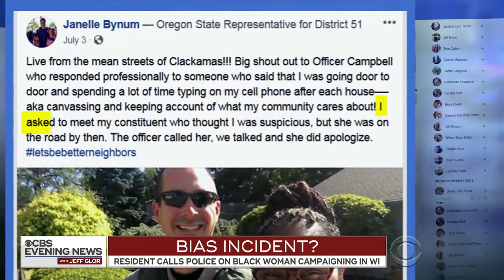Police called on black candidate campaigning door to door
Shelia Stubbs was campaigning door to door for state assembly in her Wisconsin district when the police showed up. Someone had called 911, claiming there was a "suspicious vehicle." CBS News national correspondent Jericka Duncan reports.